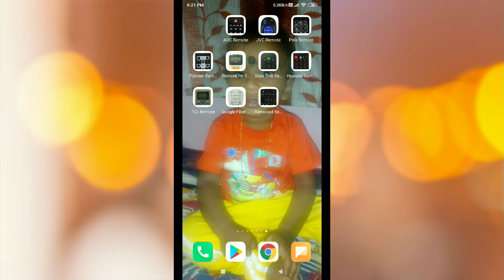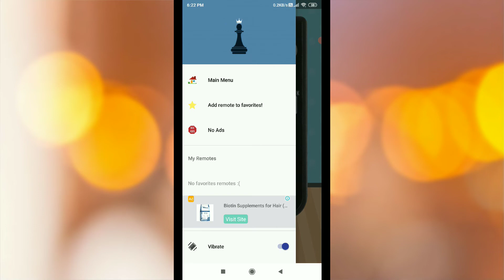Pioneer Car Radio Remote App in Tamil || Remote Control For Pioneer Car Radio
Pioneer Car Radio Remote App in Tamil || Remote Control For Pioneer Car Radio - Tamil Tech News

FREE edition for a limited time

IMPORTANT
This app needs your phone to have Infrared sensor
Not sure what this means? you can try downloading the app and see if it works

Your remote is missing? Just ask us for it from the app
Features:
* SAVE your favorite remotes for easy access
* NO installation, just click and play
* AMAZING design with cool & easy interface
Supported models:
SMA7SB8D
P4XHQG4G
6PK600M8
W2CHKZHD